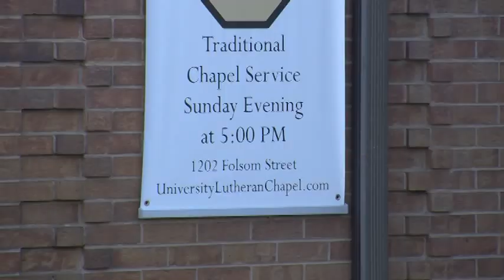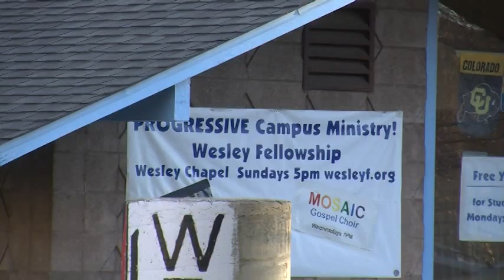The State of Religion at CU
Millennials are a cultural force to be reckoned with. Churches on college campus are adapting to serve students and keep up with the times.